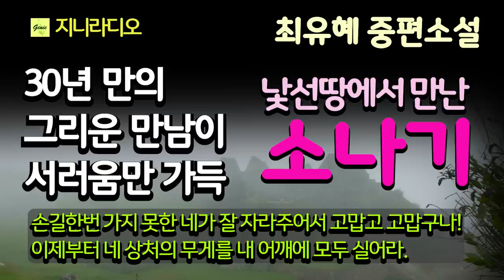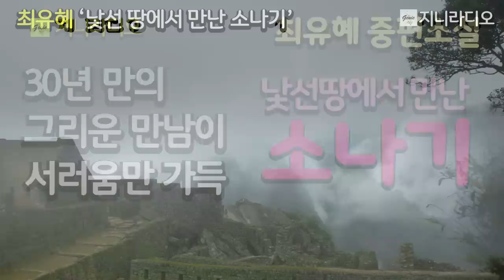최유혜 중편/ 사랑과 감동의 소설! 잃어버린 30년, 그리움 가득 안고 만난 부모를 어머니 아버지라 부를 수 없는 얄궂은 운명, 그러나~/ 책읽어주는여자/ 지니라디오/ 오디오북/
*작품명; '낯선땅에서 만난 소나기'
(최유헤 소설집 '낯선땅에서 만난 소나기' 중 표제작)
*지은이; 최유혜
*출판사; 계간문학

작가의 말

콘돔
등 뒤의 그림자
마라톤
몽유병
사랑, 사랑, 사랑...
연주회
그 남자 이름도 모르면서
하늘을 흐르는 구름에 임자가 있던가!
황구
낯선 땅에서 만난 소나기

내가 아는 최유혜/ 김지연(소설가)
작품해설/ 임헌영(문학평론가)

[최유혜 작가]
* 2004년 미주 중앙일보에 단편소설 '몽유병' 입상.
* 2004년 [월간문학]에 중편소설「낯선 땅에서 만난 소나기」 당선, 2004년 단편소설 「콘돔」이 한국소설가협회 올해의 우수소설집에 선정.
* 창작집 『낯선 땅에서 만난 소나기』, 『여기가 어디지』,장편소설 『천사들의 도시』, 『할라빼뇨』.
* 14회 미주 가상문학상 수상.
* 최근작 : '금괴', '여기가 어디지', '할라빼뇨'

지니라디오 한국단편소설 오디오북 최 최유혜 낯선땅에서 만난 소나기#책읽어주는여자

[타임라인]
00:00:08  인트로
00:00:55 소설 본문